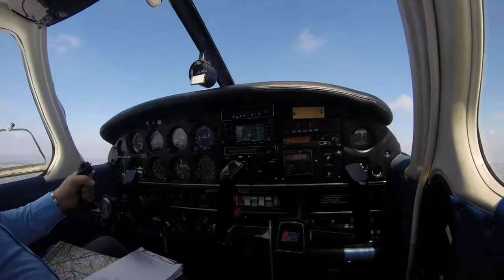Touch and Go LFSN Nancy-Essey PA28 24/03/18 "3"